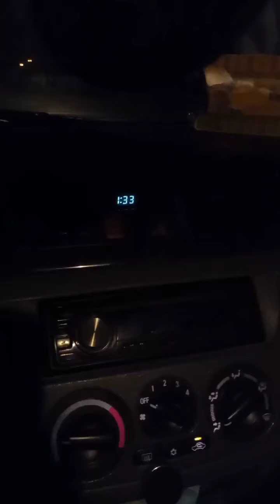THE LONGEST TUNNEL I EVER SEEN...FUJEIRAH FISHING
fishing day was very excited 😊  unfortunately very low tide but still bit active... beautifull location and specialty the 5tunnels on the way to fujeirah is the best and 1 tunnel over 2.5km please subscribe my channel thank you